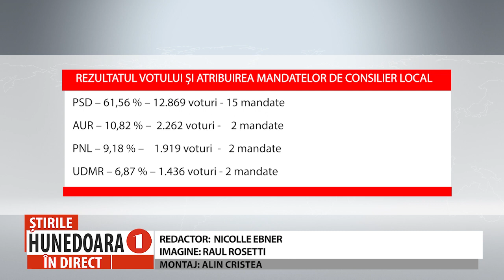PNL, REZULTATE UMILITOARE ÎN MUNICIPIUL HUNEDOARA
CU NICI 10% DIN VOTURILE LOCUITORILOR,  PNL A REUȘIT SĂ OBȚINĂ DOAR DOUĂ MANDATE DE CONSILIER LOCAL